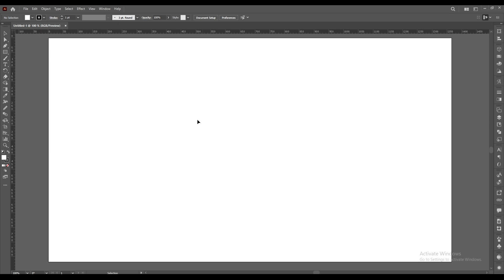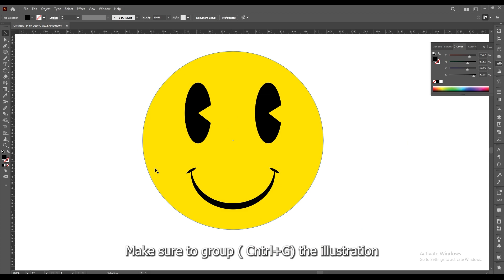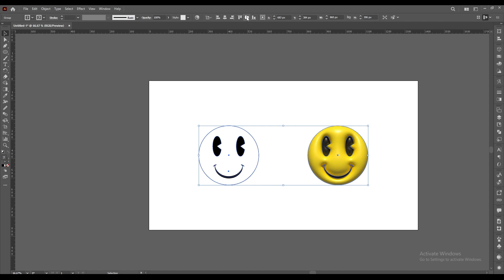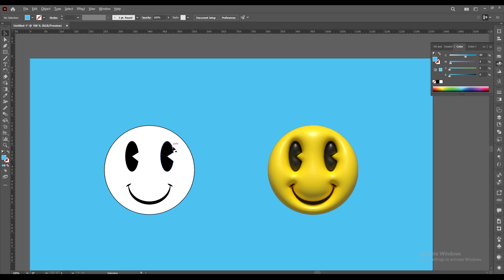How to make 3D Balloon Effect (Inflate Effect) in illustrator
Hello, everyone here is the best 3D effect to apply on your simple illustration to make it eye catching and aesthetic. It requires only few steps and pinch of time to learn it.
Hope you guys like the video, if it's help you out to learn this effect